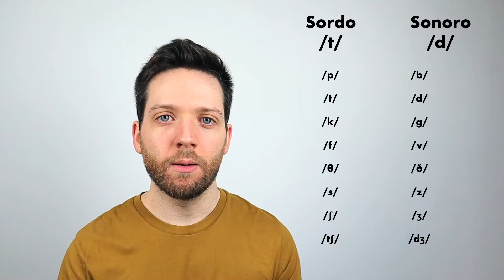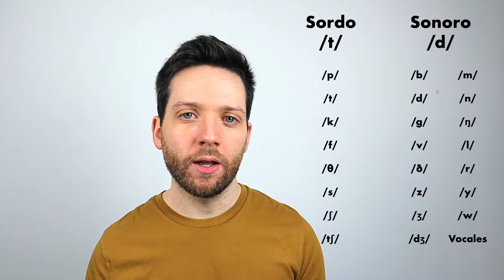PRONUNCIACIÓN verbos REGULARES en el PASADO / Las 3 CLAVES para NO fallar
Cómo pronunciar los verbos regulares en el pasado dependiendo de su terminación.